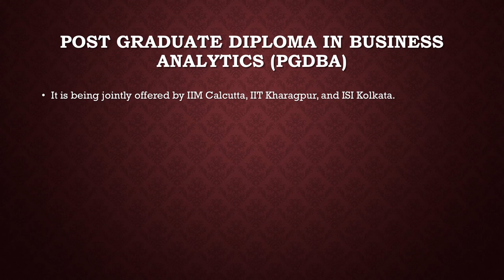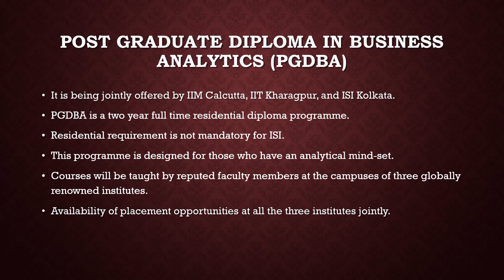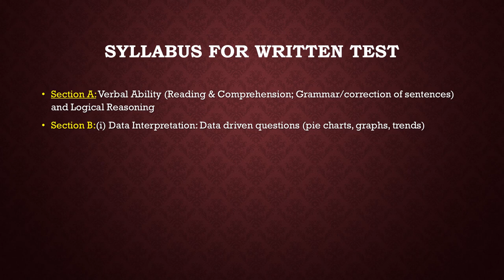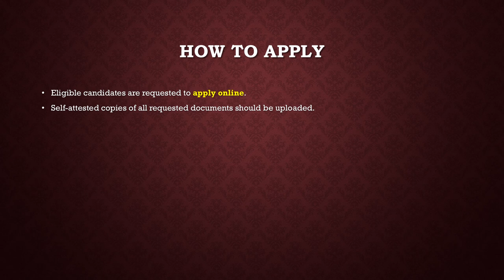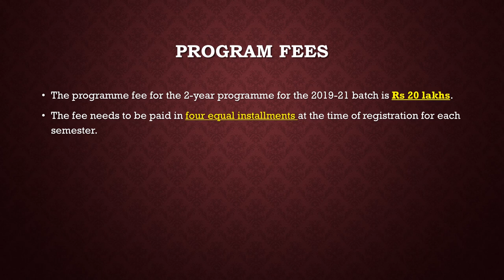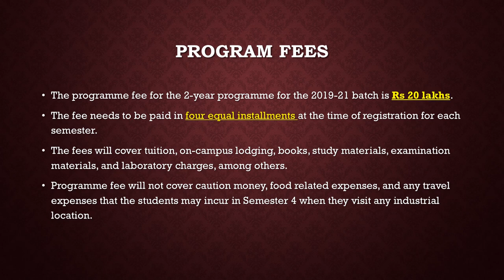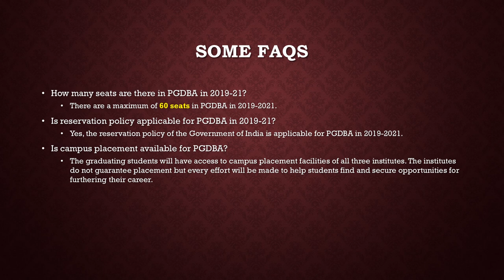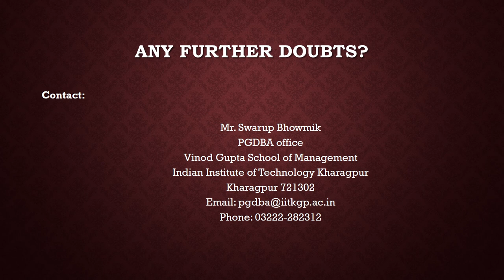PG Diploma in Business Analytics| IIM Calcutta, IIT Kharagpur, ISI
It is being jointly offered by IIM Calcutta, IIT Kharagpur, and ISI Kolkata.
PGDBA is a two year full time residential diploma programme.
Residential requirement is not mandatory for ISI.
This programme is designed for those who have an analytical mind-set.
Courses will be taught by reputed faculty members at the campuses of three globally renowned institutes.
Availability of placement opportunities at all the three institutes jointly.